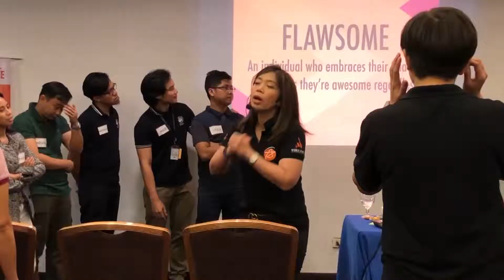SM EDD Pass The Fire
March 29, 2019 at Microtel